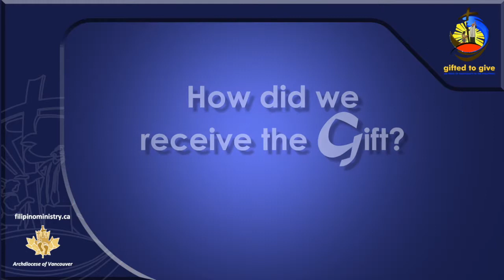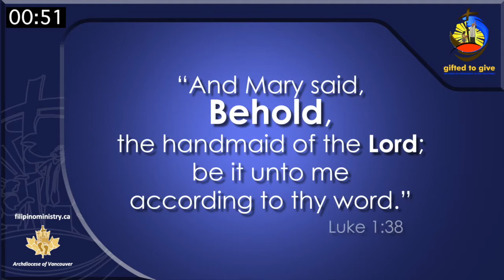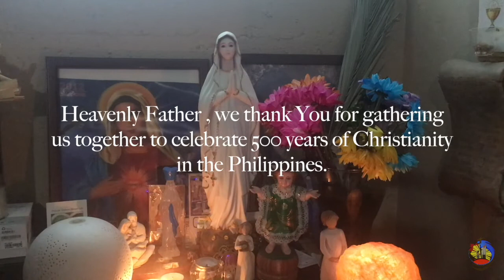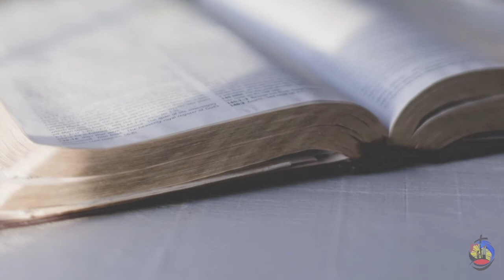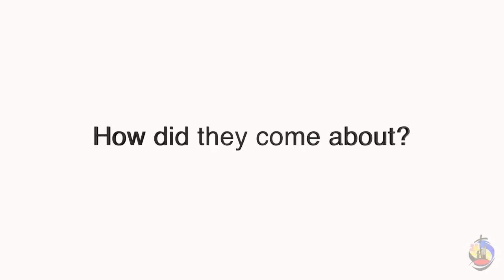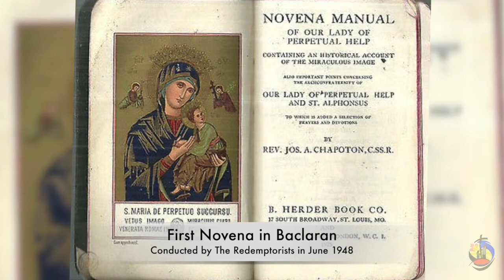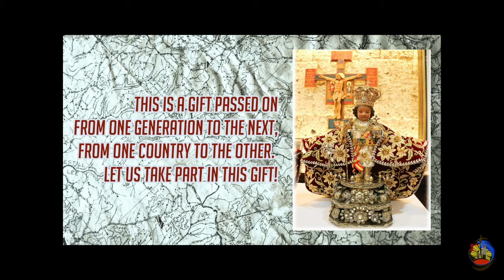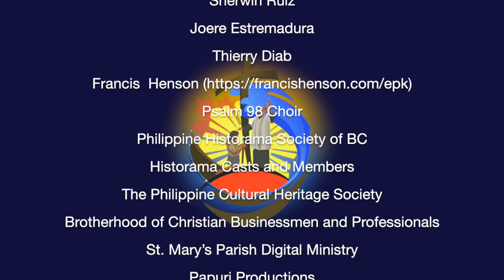Salamat 2: Gifted to Give Full Version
This is the recording of the Salamat 2 virtual event held on July 9, 2021.